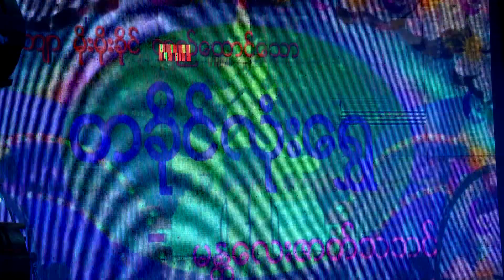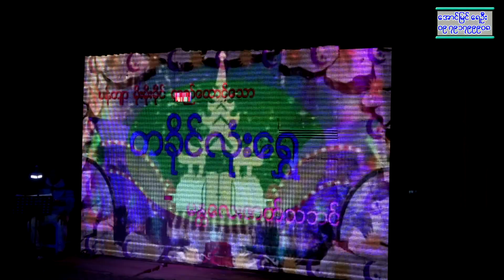တေးရေး ကိုမဲနော ရဲ့ လက်ရာကောင်းသီချင်း တစ်ခိုင်လုံးရွှေ ရဲ့ ပဏာမတေး